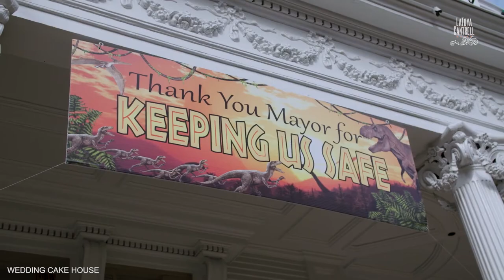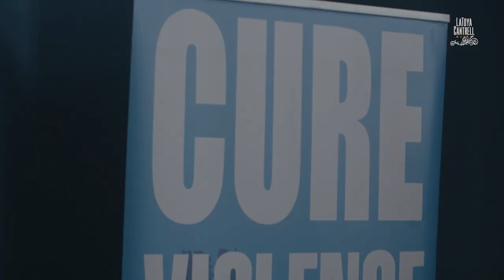LaToya Cantrell: A Leader for Our Times